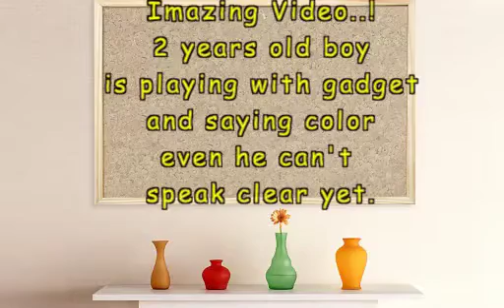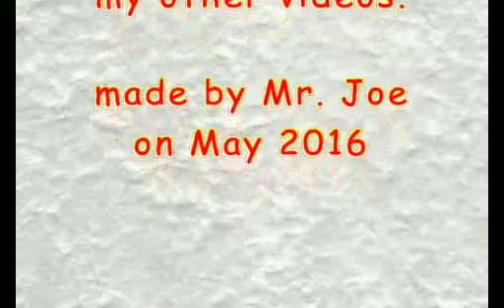My Nephew on two years old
I can't give you my opinion but just watch this your self. for me, this is amazing thing because he can't speak clear yet but he can identify the color. that's amazing!